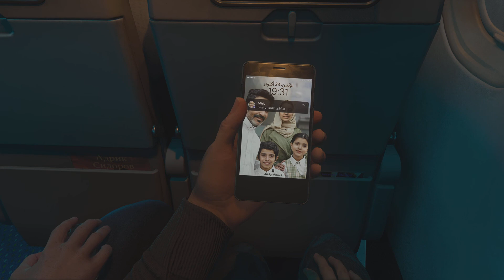Call of Duty MW III #6 Passagier